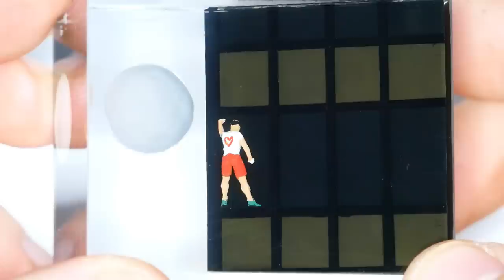Climbing the Montparnasse Skyscraper. Diorama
Diorama with amazing skyscraper climber @BNTvideo

Order AirLess Resiners. Don't forget the code "jedrek29t10"
The official website AirLess Resiners:

1. Epoxy Resin (US store)
2. Epoxy Resin (UK store)